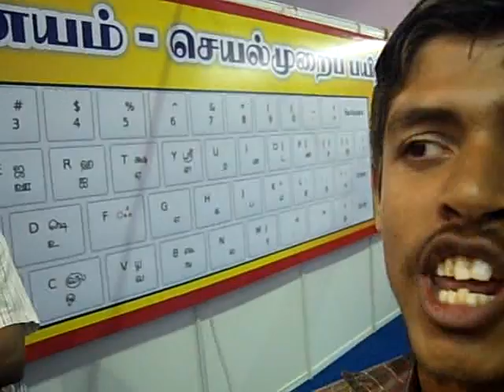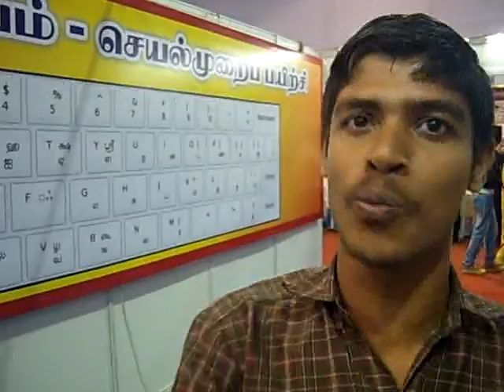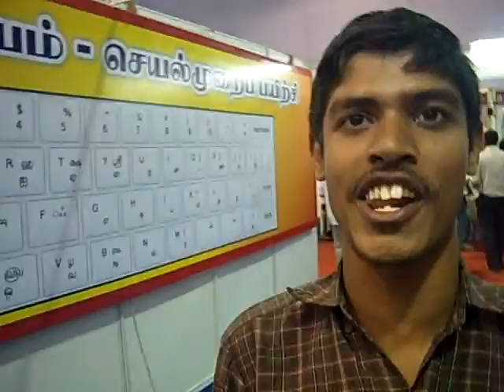Tamil Internet workshop volunteer feedback 2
June 24 - 26, 2010, Coimbatore: Tamil Internet workshop visitor feedback